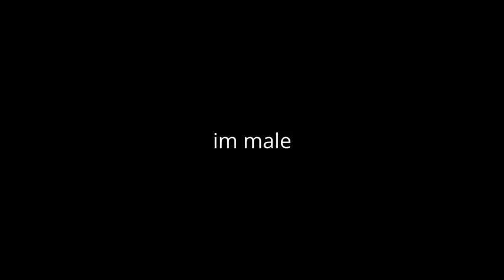This is embarrassing...(a lot of you dont know this)